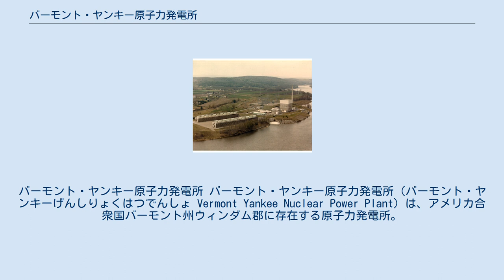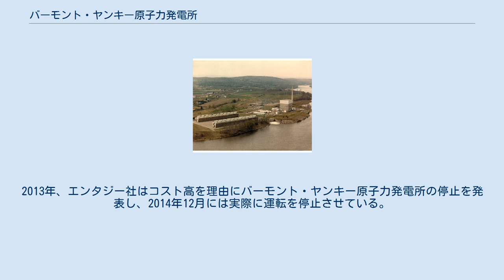バーモント・ヤンキー原子力発電所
バーモント・ヤンキー原子力発電所 バーモント・ヤンキー原子力発電所（バーモント・ヤンキーげんしりょくはつでんしょ Vermont Yankee Nuclear Power Plant）は、アメリカ合衆国バーモント州ウィンダム郡に存在する原子力発電所。
2014年に運転停止、廃炉に向けた作業が行われている。
 1972年完成、1973年2月28日運転開始。
ゼネラルエレクトリック製の沸騰水型原子炉による発電所で、民間電力会社であるエンタジー社が65万kwの電力を供給した。
 バーモント・ヤンキー原子力発電所は、原子炉1基による発電所であり、ランニングコストで見劣りする存在であった。
2008年、エンタジー社は原子力発電所を分社化しようと模索したが、原子力の規制上の理由で頓挫した。
その後、原子力発電所の免許更新時期が近付いたことからアメリカ原子力規制委員会へ更新を申請。
2011年3月に2032年までの免許更新は認められたが、福島第一原子力発電所事故の直後であったこと、同発電所と同じ沸騰水型原子炉、同じ原子炉格納容器Mark1を使用していたことなどがバーモント州議会や原子力発電所否定論者から懸念されるようになり、稼働に反対する意見が見られるようになった。
エンタジー社は、稼働に反対意見や動きに抵抗したものの、一方でシェールガス革命が進行した影響により火力発電所のランニングコストが数年で半額程度になっており、コスト高の旧式原子力発電所を維持するメリットが見いだせない状況になってきた。
2013年、エンタジー社はコスト高を理由にバーモント・ヤンキー原子力発電所の停止を発表し、2014年12月には実際に運転を停止させている。